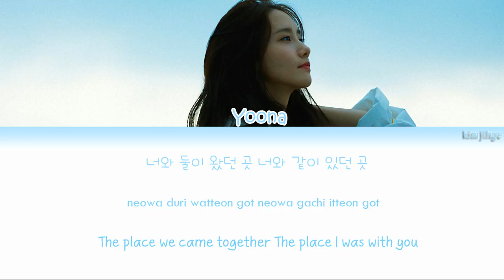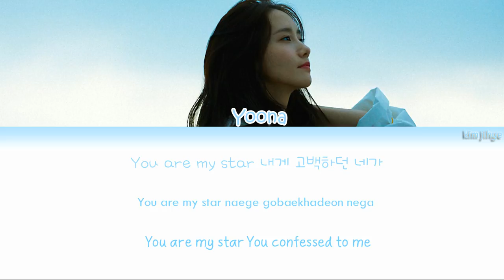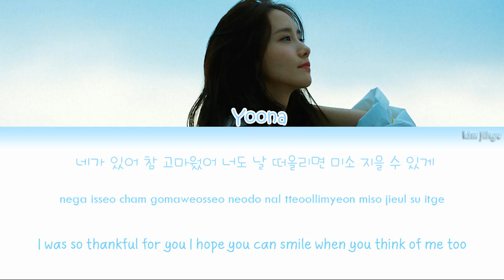Yoona (윤아) - When the Wind Blows (바람이 불면) Lyrics (Han|Rom|Eng)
-Credits-

Lyrics/작사: 윤아, 코난 (로코베리)
Composer/작곡: 코난 (로코베리)
Arranger/편곡: 코난 (로코베리)